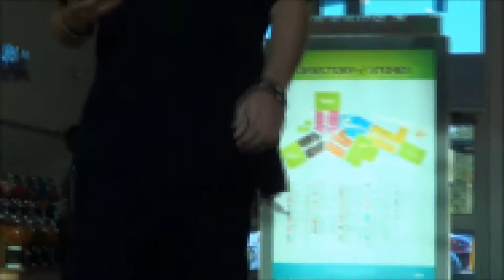awesome video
the return again